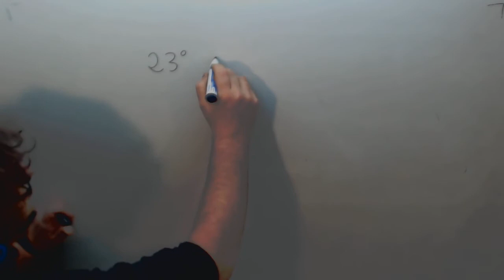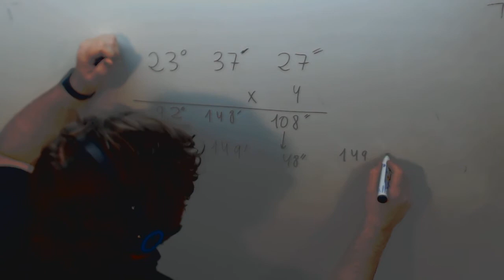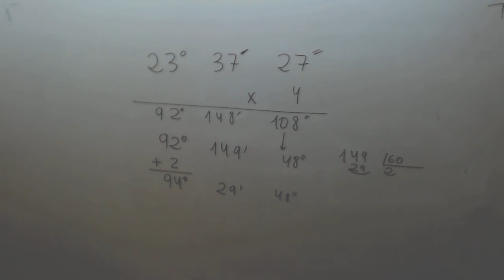Multiplicacion sexagesimal Matematicas 2º ESO Academia Usero Estepona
Multiplicacion sexagesimal Matematicas 2º ESO